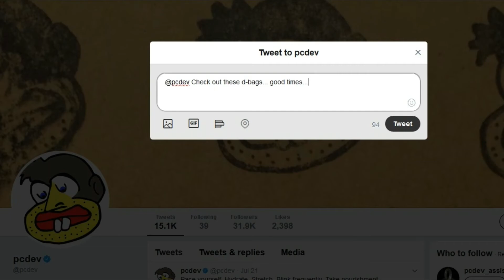Another day... another cheater...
Main channel theme provided by Ethan Meixsell